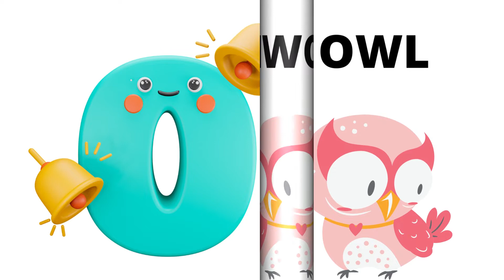A FOR APPLE I B FOR BALL I C FOR CAKE I D FOR DRUM I MUNNU TV I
MUNNU TV I